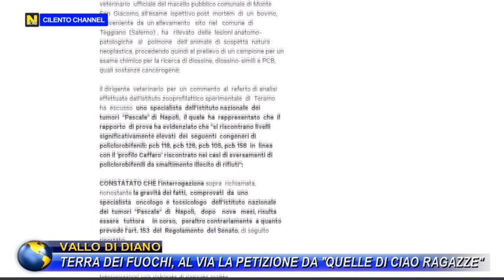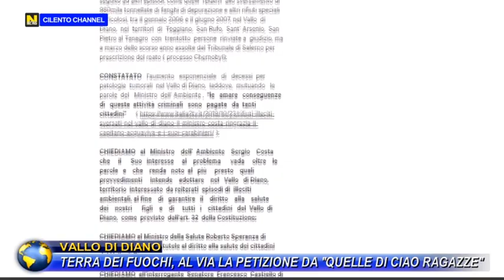VALLO DI DIANO, TERRA DEI FUOCHI, AL VIA LA PETIZIONE DA "QUELLE DI CIAO RAGAZZE".